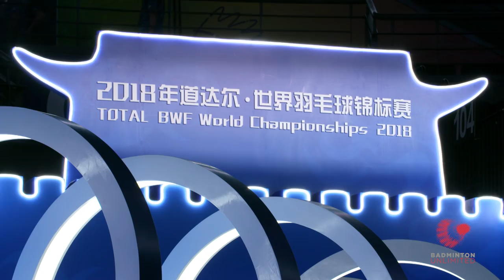Badminton Unlimited | Ygor Coelho - Profile (Part 2) | BWF 2018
TV commentator Charmaine Reid speaks exclusively with one Badminton’s brightest sparks, Ygor Coelho, and his amazing journey to become a professional player.